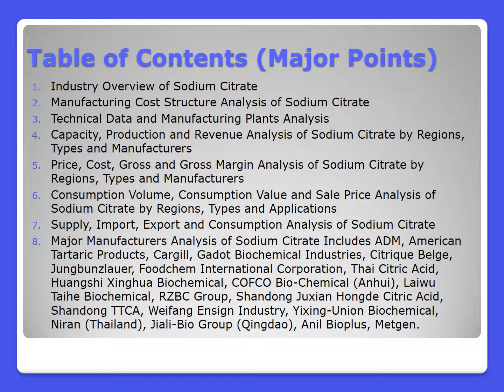Global Sodium Citrate Market 2016:Industry Trends and Analysis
The Global Sodium Citrate Industry 2016 Market Research Report is a research study available at DecisionDatabases.com. The report studies the market, its value chain, latest trends, forecasts, innovation, drivers, and restraints. It’s a complete guide for the industry knowledge.